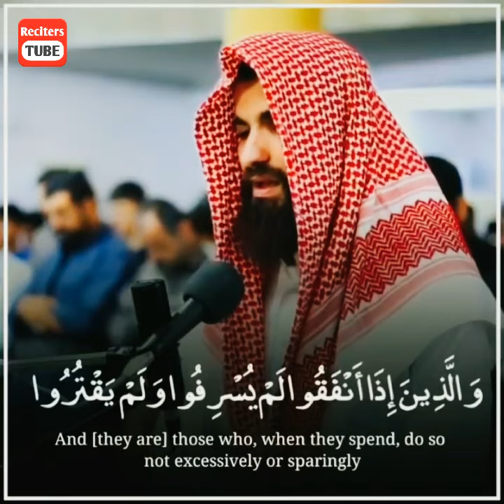Emotional Quran Recitation By Obaida Muafaq_Reciters Tube_#shorts